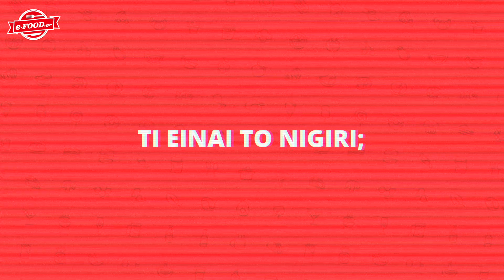Backstage: Cooking Maliatsis - 25 - Μοσχαρίσια τηγανιά με πουρέ γλυκοπατάτας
Η μυστική ζωή του Chef Μαλιάτση. Δες τι έγινε στο τελευταίο επεισόδιο του Cooking Maliatsis πίσω από τις κάμερες και μάθε πληροφορίες για εκείνον που δε γνώριζες και δεν ξέρουμε αν θα συνεχίσεις να τον αγαπάς το ίδιο όταν τις μάθεις.